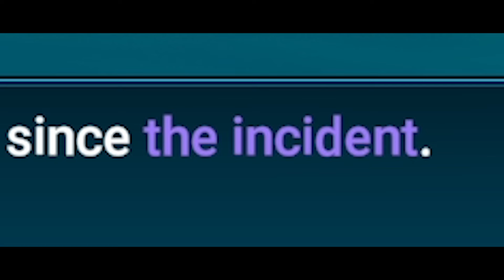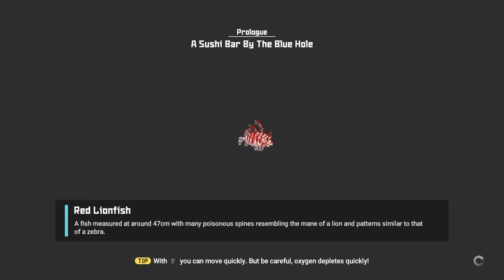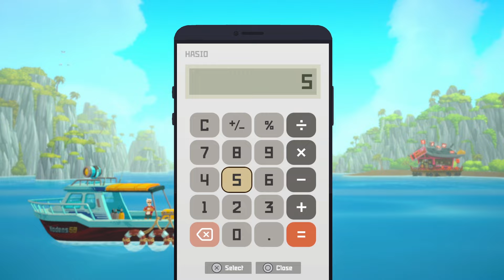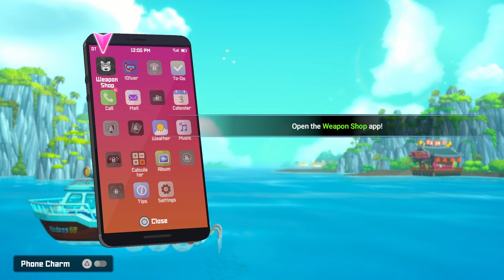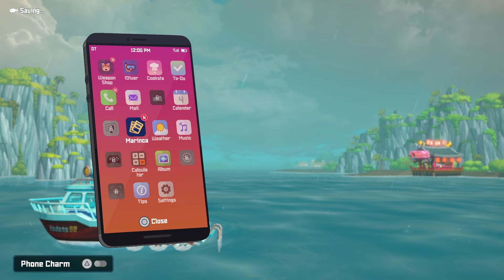FISH OR NOT FISH - Dave the Diver VS Pro and Noob! (Man Scared of Ocean Plays Fishing Game)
Lets get some more thalassophobia going in Dave the Diver oh yes! Enjoy!

Monster Hunter gameplay is on pause as we head into new game Dave the Diver gameplay walkthrough guide playthrough part 1 funny moments Dave the Diver best guide speedrun upgrades secret unlock!